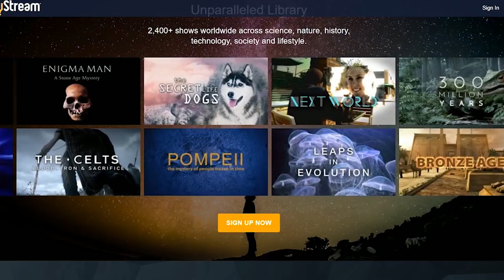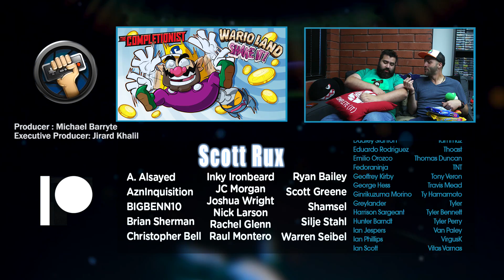Wolfenstein: The New Order | The Completionist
Wolfenstein The New Order may be the 7th game in the Wolfenstein series, but it's the first one I've played. I don't play much FPS games, but this has got my attention. The way it's built allows you to choose: do you want to go all stealthy? Or a pure frontal assault of bloody mayhem? Mix and match all you want, you've got plenty of nazis ahead of you to experiment on.

Let me know what you thought about my Wolfenstein The New Order review!

My Tour! The Completionist Legacy: August 2nd *(NJ), and August 4th in Los Angeles)